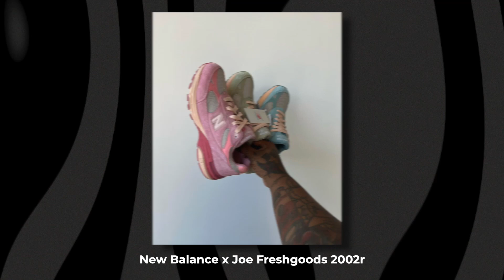ПОСЛЕДНИЕ ДЖОРДАНЫ ТРЕВИСА | РВАНЫЕ ДАНКИ ЗА 2 МИЛЛИОНА | ИГРУШКИ ДЛЯ ВЗРОСЛЫХ DIESEL SNEAKERNEWS #7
Новостей на этой неделе, хоть отбавляй 🤩